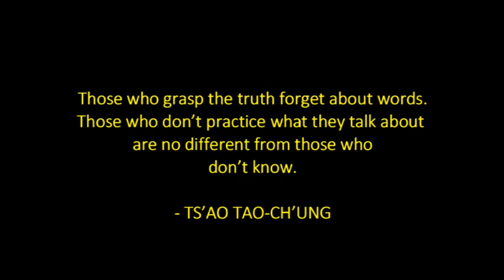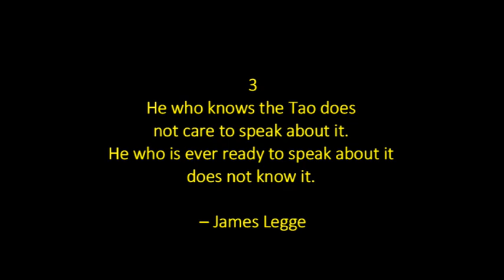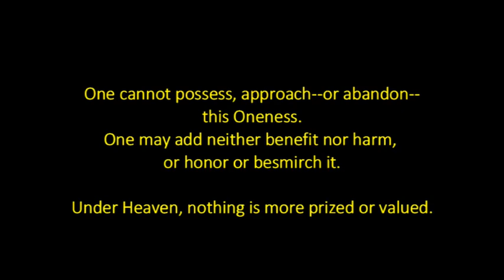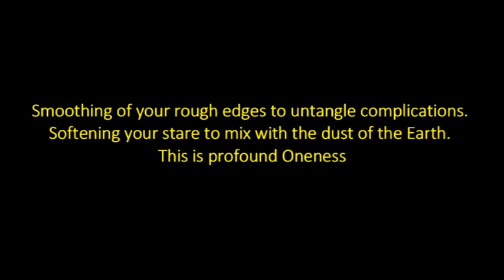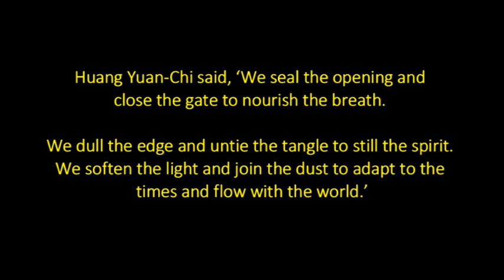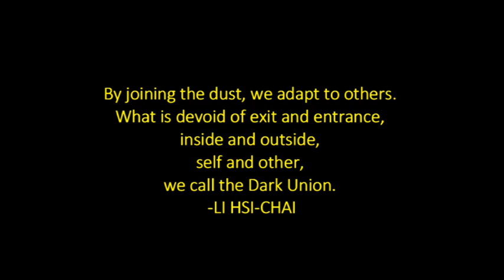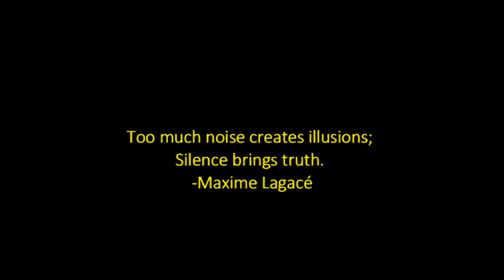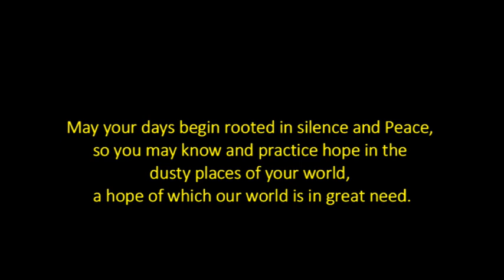Verse 56 "Lessons in the Dust"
This verse starts off with one of the two most famous proverbs in the Tao te Ching: Those who know do not talk. Those who talk do not know. Talking-up Tao ain’t walking the Tao Path. In the silence, the word-free spaces, are where we then develop the wisdom on how to live wisely, peaceably, and in service to others. Listening more than talking actually gives one cred among people, and the other than human world.

Thanks to my quote reader Johnny Richardson, to whom I ask the question this time!

Image for YouTube from chatsworthconsulting.com.